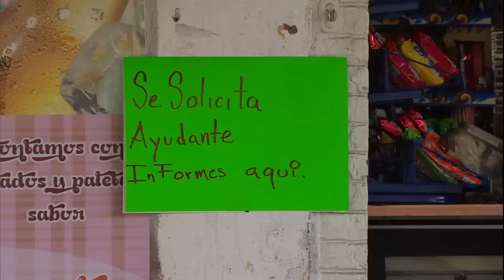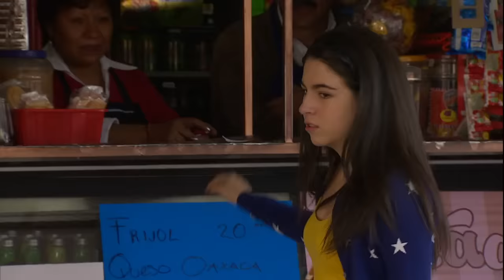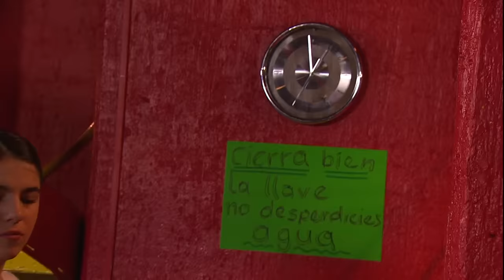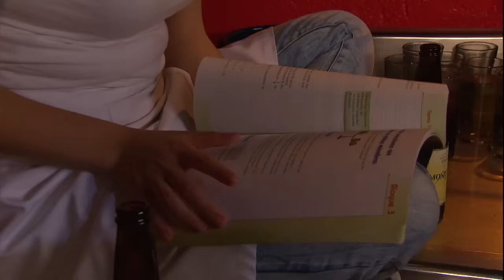Lo que callamos las mujeres - Menores trabajando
Flor es huérfana y vive con su abuela, Lucía, quien con muchos esfuerzos ha ahorrado dinero para ir a visitar a una de sus hijas. Por un descuido de Flor, quien se va de pinta, un ladrón entra y roba el dinero para el viaje. Flor se siente en la obligación de pagarle a su abuela y acepta un trabajo en un restaurante bar. Darío, el dueño, le da sólo la mitad de sueldo y las jornadas de trabajo son muy largas. Manuel, el barman, enojado porque Flor lo rechaza, la acusa de robo. A Darío le conviene creerle y sin más corre a Flor. Marisela, empleada del restaurante, le aconseja acudir ante las autoridades competentes y levantar la denuncia. Darío es obligado a pagarle todo y es multado. Y Flor está feliz porque ya le puede pagar a su abuela.